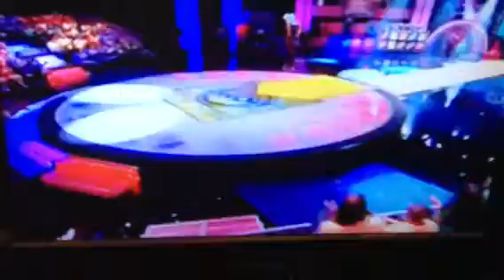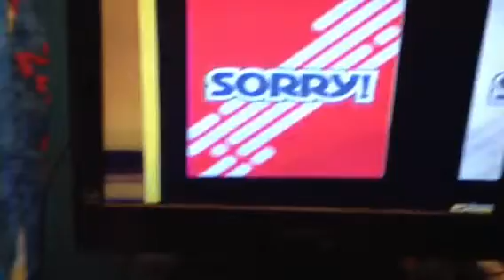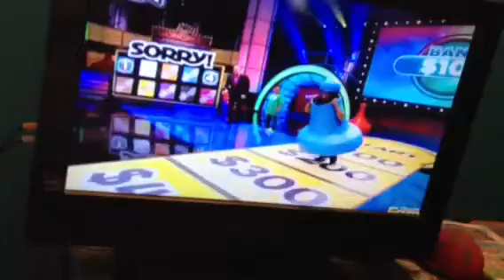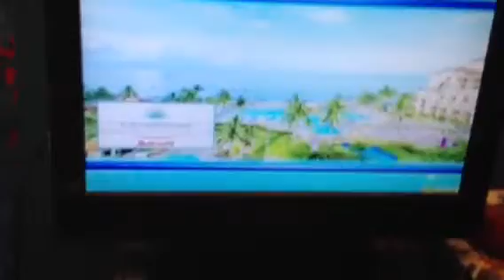Family game night season 5 episode 7 part 5